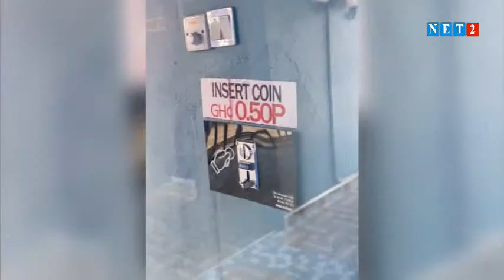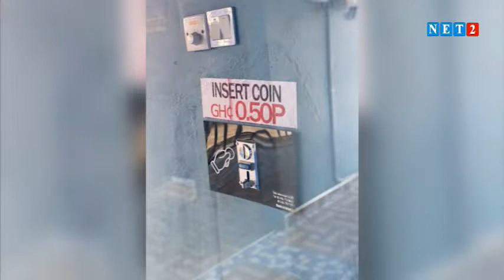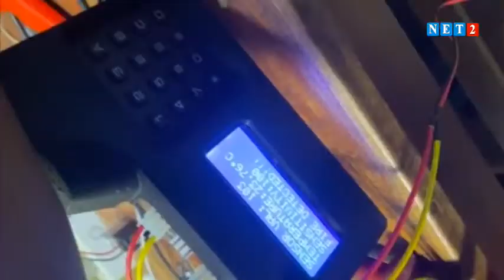THE ATTITUDE (OCTOBER 8, 2021)